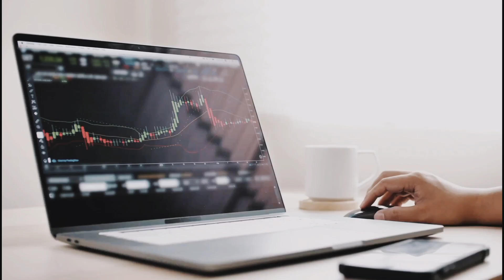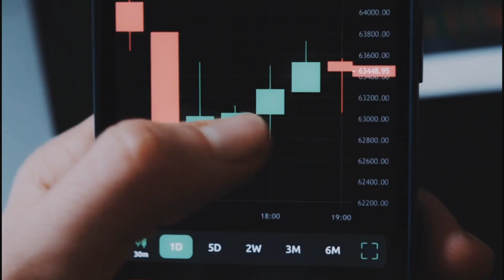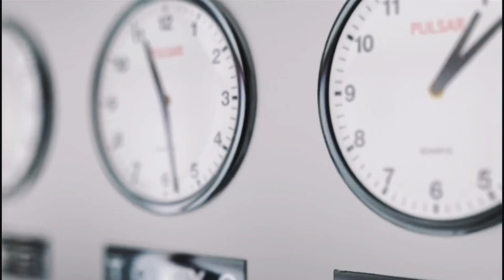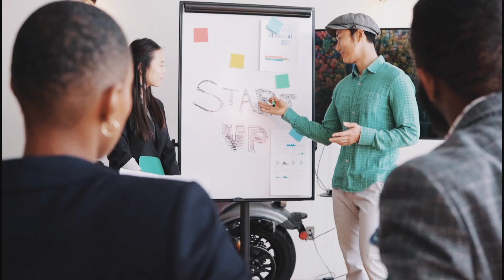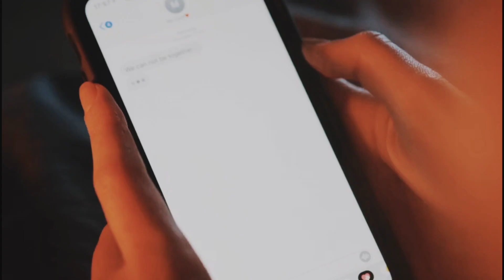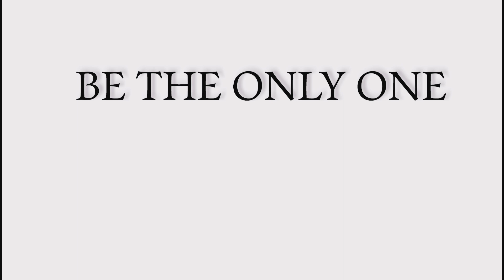सुबह उठने के 8 फायदे | 8 Benifits of Waking up early in the morning | Zindagi Motivation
In This Video I have Shared 8 Benefits of waking up early in the morning.

How to wake up at 4am
How to wake up early and not feel tired
How to wake up at 5am
How to wake up early in the morning for study
How to wake up early in the morning without alarm
How to wake up
How to wake up at 3am every morning
How to wake early in morning

Written by:-Piyush Kumar Shrivastava
Voice over:-Piyush Kumar Shrivastava
Edited by :- Ashish Kumar

All the credits of this video goes to:-Zindagi Motivation